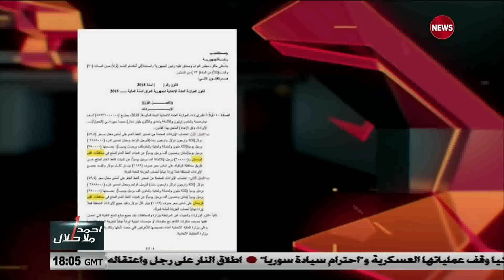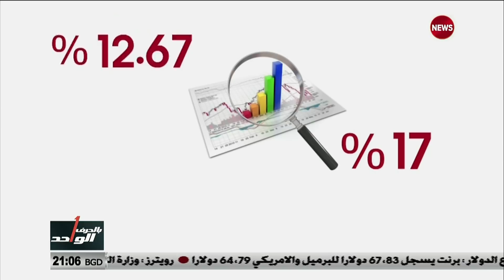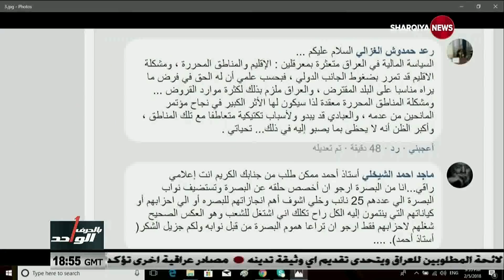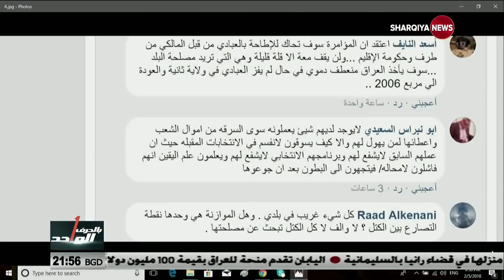بالحرف_الواحد العبادي يمسك بعصا التوازن فوق حبل الموازنة